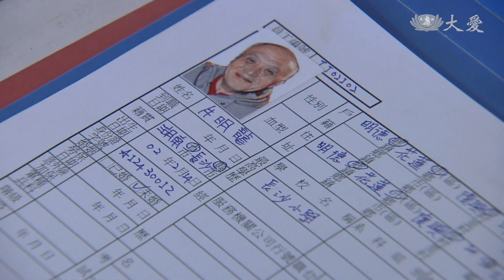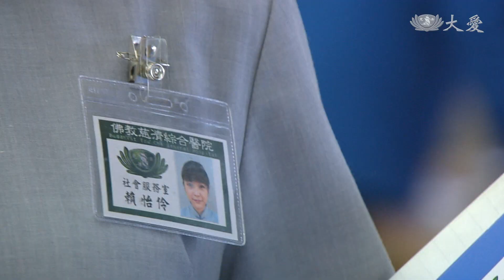[長盤決勝] - 第25集 / The Long Game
彥樺漸漸康復了，但他總是擔心手腳不聽使喚的情形會再出現，對自己的前途感到茫然。淑卿錄用了美國回來的怡伶，怡伶對工作的熱忱，讓淑卿十分讚賞。彥樺認識了同學的妹妹古明明，對她心儀，展開追求，也因此讓他重拾信心，開始找工作。淑卿對彥樺跨出的這一步深感欣慰，但怡伶經手的案主牛伯伯卻過不了人生的關卡，自殺了。

(15390025)